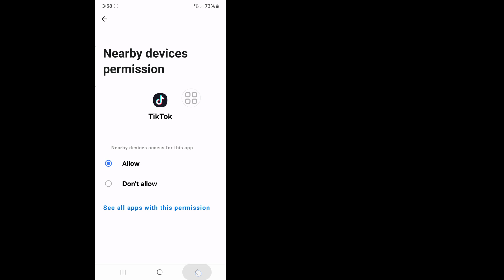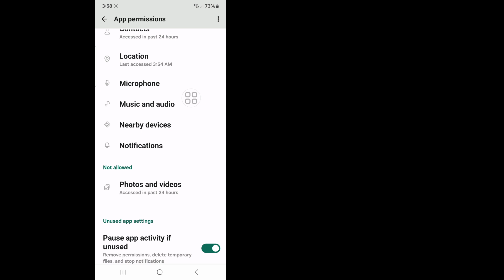Fix TikTok Group Chat Option Not Showing | How To Create Group Chat On TikTok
I'm going to show you How to Fix TikTok Group Chat Option Not Showing. It's very simple and easy method. watch this video and learn How To Create Group Chat On TikTok.